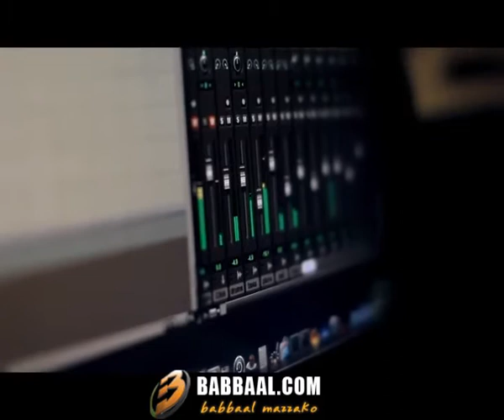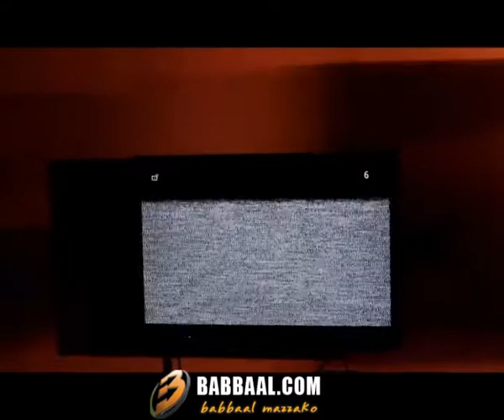Farki Aau - Visan Yonjan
Official Music Video of Farki Aau By Visan Yonjan